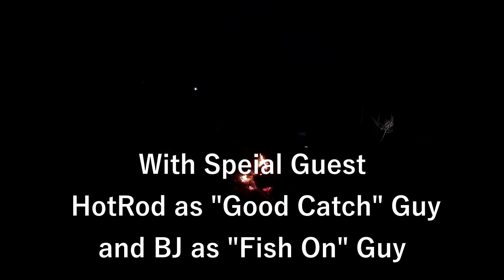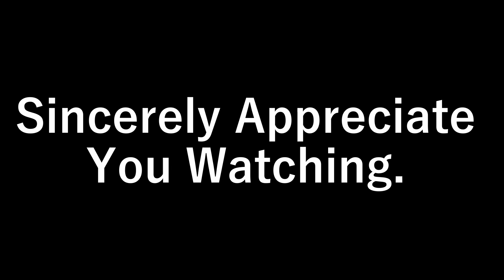Overnight On The Des Moines River. Too much fun to Catch Fish.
I went with my brothers again on the river.  Turns out an old Brother From Another came out to join us.  I sure did enjoy seein Hotrod again.  His son was a very nice kid and he brought a friend, BJ, swell company.  Enjoy this chronicle in footage as much as I did in person.